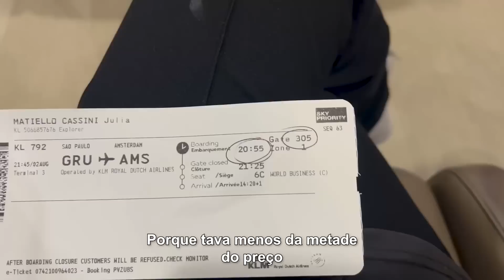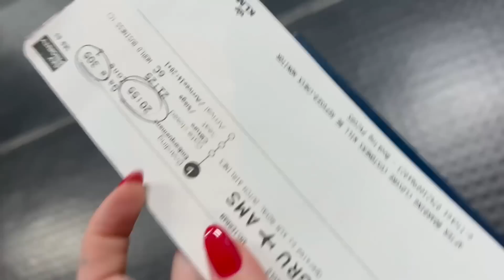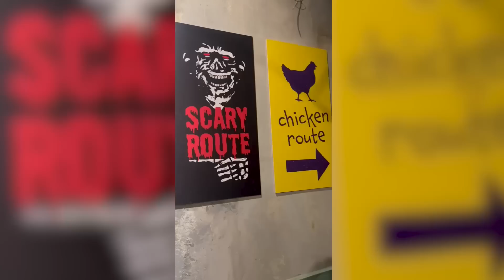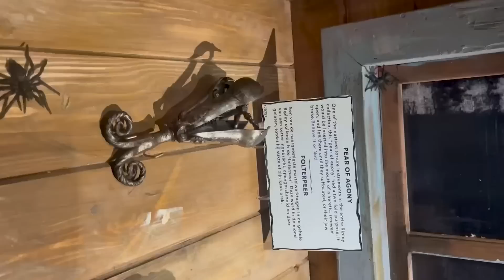ESSA MULHER É A REENCARNAÇÃO DA ANNE FRANK | Vlog Amsterdã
Primeiro vlog da viagem no canal, meus dias em Amsterda com todas as histórias!

Minutagem de cada uma
06:19 Van Gogh
11:26 Praça Dam
12:21 Ripleys Believe It Or Not
15:08 Fantasma Helena
15:56 Anne Frank

• Créditos
Roteiro: @jumcassini
Direção geral | @jumcassini
Edição  | @gaahcremasco